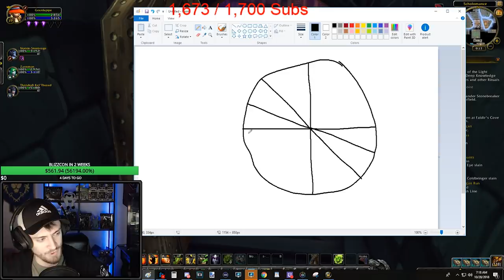Asmongold Finally Finds RARE Spawn!, Unbeatable Comp In Arenas (Daily WOW #84)